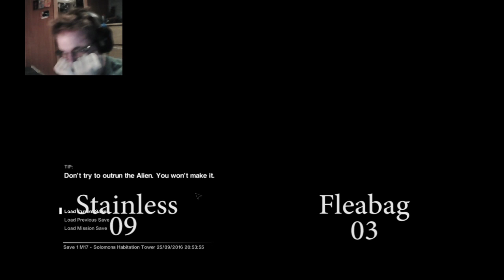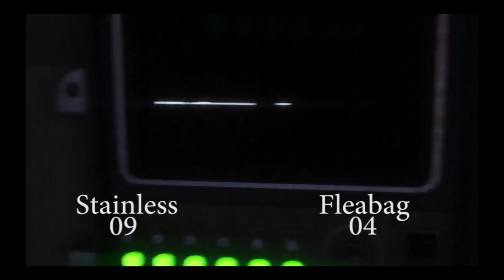Alien Isolation #45 // Lost Poochie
join fleabag and stainless as they continue their game of hide and seek with the lost poochie